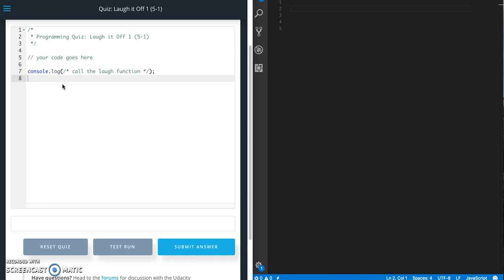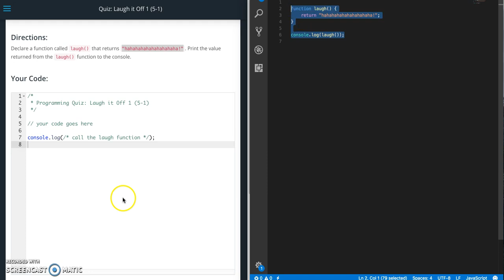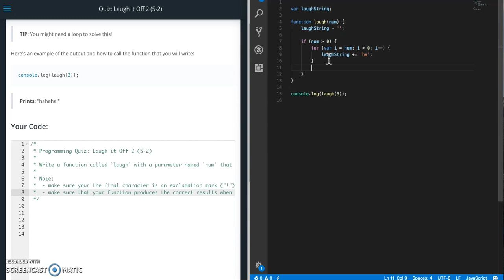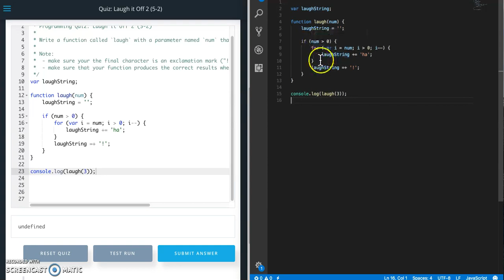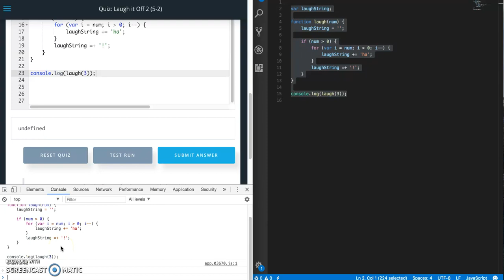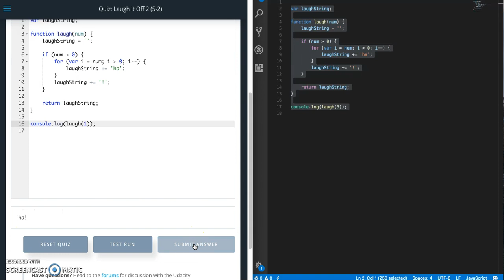Udacity - Laugh it Off Quiz Walkthrough - JavaScript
Walkthrough and solution of the "Laugh it Off" quizzes from Udacity's Front End Developer course. I am going to show you how I completed the quiz using Visual Studio Code and Javascript. Udacity quiz answer.

Keep in mind I am a student in this course so my answers may not always be the optimal solution. My answers are here as a demonstration of my learning from the course. If there are better ways to do things, I would love to hear about it.

Some of the links in this description may be affiliate links, which means I may receive a small commission at NO ADDITIONAL cost to you if you decide to purchase something.